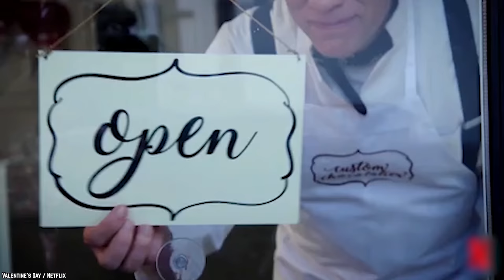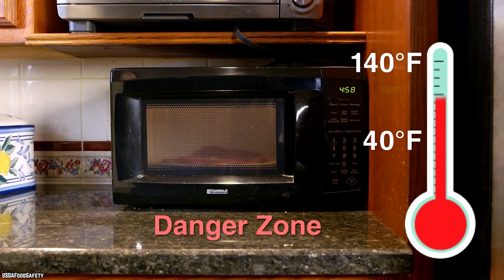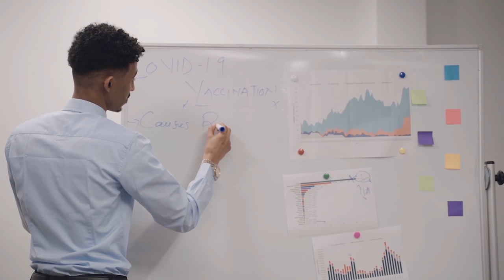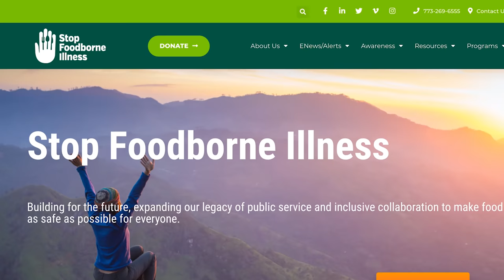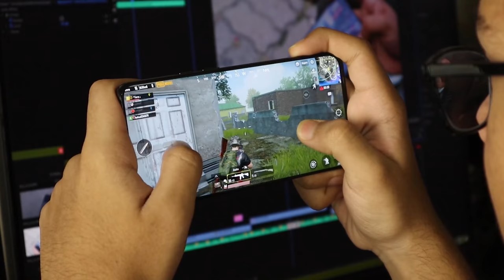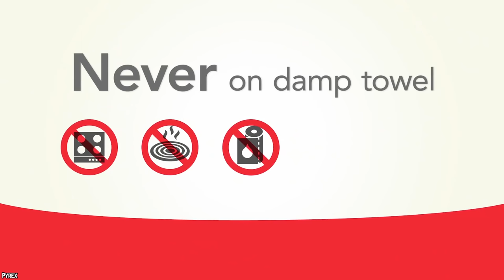10 Dangerous Cooking Mistakes That Could Kill You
List of the top 10 dangerous cooking mistakes that could kill you! What do you think are some of the most common cooking mistakes that can spell serious injury disaster, or death?

Today, let’s look at 10 Dangerous Cooking Mistakes That Could Kill You. OK, yes, cooking can be a tough skill to master, but it should never come to this!

It could be sharp objects, extreme heat, or deadly bacteria, a lot can go wrong in the home kitchen. These cooking mistakes could be messing up your meals. If you enjoyed this video list of the top 10 dangerous cooking mistakes that could kill you in or out of the kitchen! Comment

TIMESTAMPS:
0:00 Dangerous Cooking Mistakes That Could Kill You
0:15 Not Having Basic Knife Skills
1:40 Using The Wrong Knives
3:10 Cross-Contaminating
4:34 Your Defrosting Method
6:01 Not Wearing The Right Clothes
7:32 Improper Sanitation
8:56 Incorrect Leftovers Storage
10:10 Not Using The Right Equipment
11:29 Leaving The Food Unattended
12:53 Cookware And Temperature